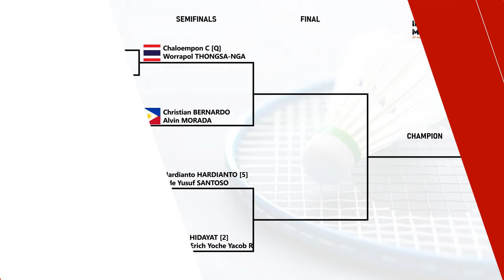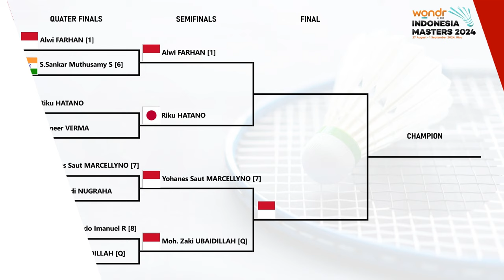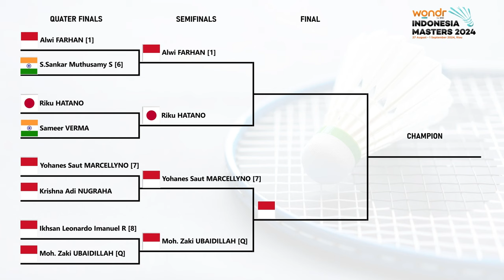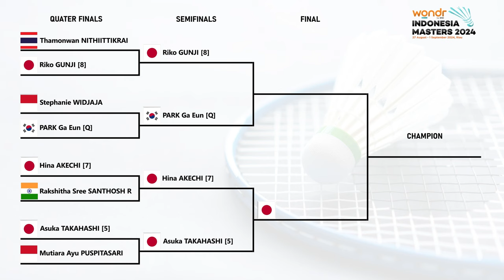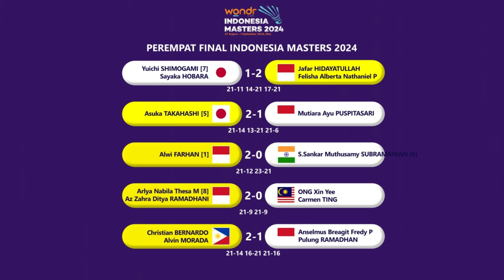𝟯 𝗦𝗘𝗞𝗧𝗢𝗥 𝗕𝗘𝗥𝗣𝗘𝗟𝗨𝗔𝗡𝗚 𝗔𝗟𝗟 𝗜𝗡𝗗𝗢𝗡𝗘𝗦𝗜𝗔 𝗙𝗜𝗡𝗔𝗟..!! Hasil Perempat Final Indonesia Masters 2024 Hari Ini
Hasil Lengkap Perempat Final Indonesia Masters 2024 Hari Ini Jumat, 30 Agustus 2024